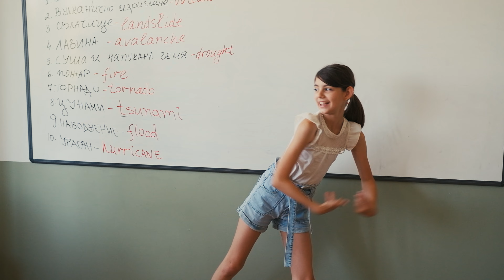Frene Summer Camp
Promotional video for the private school "Frene".
Filmed by Artem Avetikyan